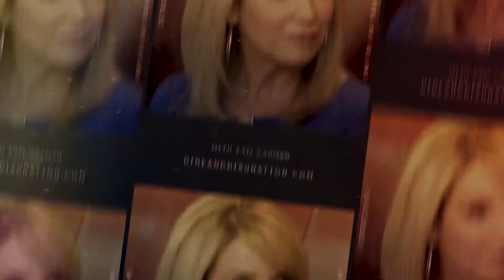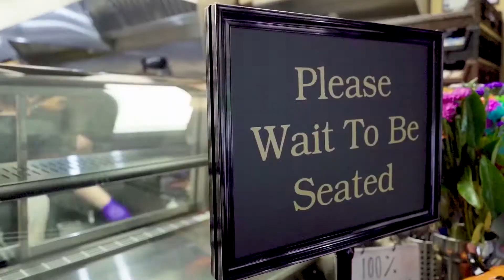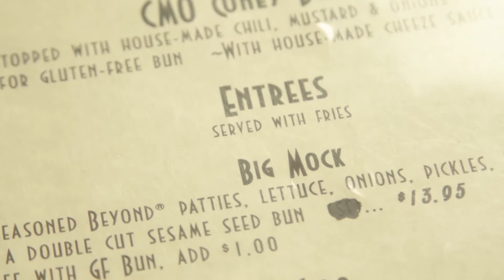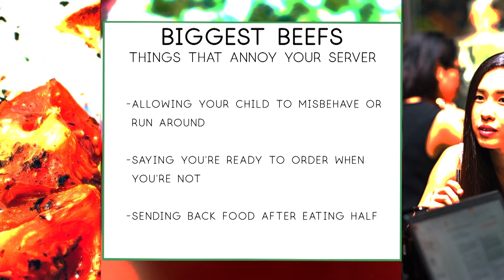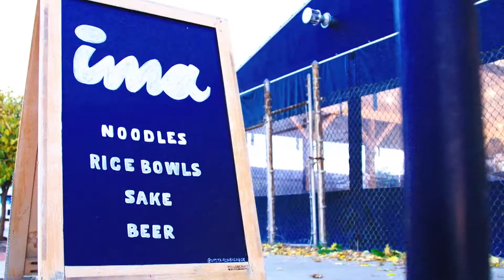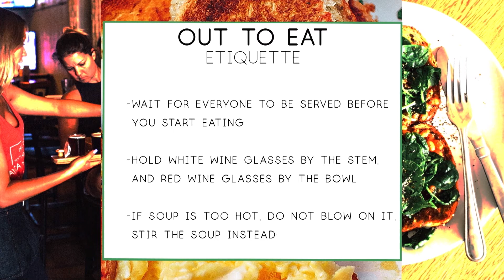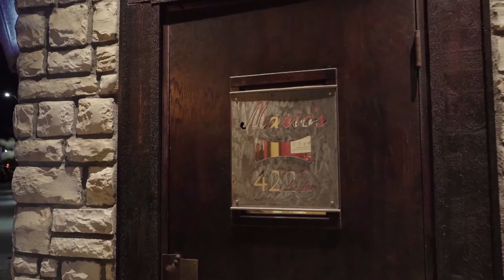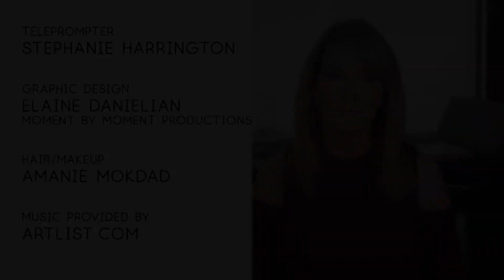Dine and Dish Nation Episode (S1E11) - Chili Mustard Onions; Ima; Mario's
Host Kam Carman welcomes Darryl Earl, Melissa Coppola and Annette Duffany, who review Detroit's first vegan Coney Island restaurant, Chili Mustard Onions', special dishes, Big Mock and Beetball Sub; Japanese comfort food in cozy surroundings at Ima Restuarant; and old-school, multi-course Italian meals at Mario's.

Kam Carman hosts this sumptuous series that explores food, restaurants, culture and community, through the eyes and tastebuds of everyday people. From food trucks and family restaurants to spectacular high-end eateries, each episode showcases sampled dishes as well as the various establishments' menus, atmospheres, diverse histories and other distinct features that make each  one noteworthy.